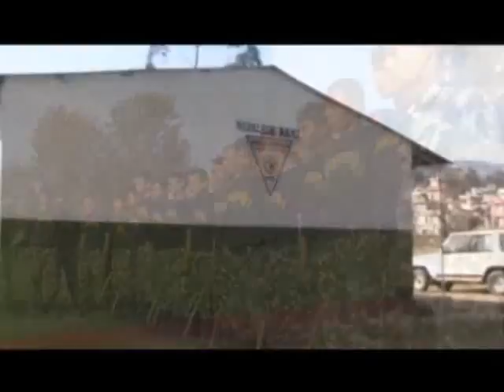Training for Nepal Army Rangers Nepal 3-2011 - Official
Training for Nepal Army Rangers Nepal 3-2011

For more information about this or any other Aikido Nippon Kan Dojo news or AHAN Reports Please visit our

Also for more Dojo or AHAN News Please like our Facebook